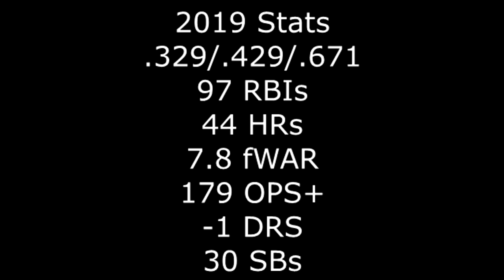Top 10 MLB Position Players Entering 2020